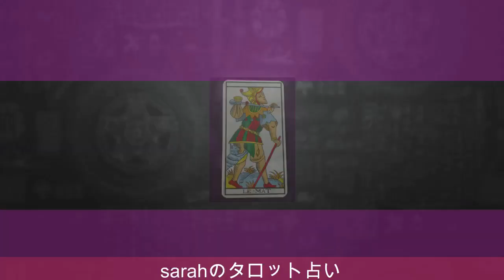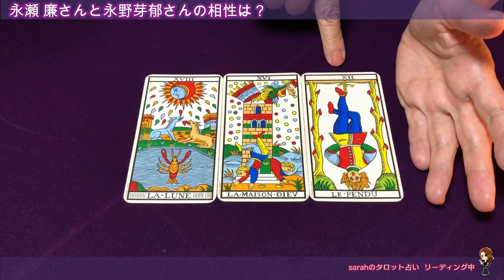【占い】キンプリの永瀬廉さんと永野芽郁さんの相性をタロットで占ってみた【リクエスト占い】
キンプリの永瀬廉さんと永野芽郁さんの相性を

みずがめ座で誕生数７の永瀬廉さんと
てんびん座で誕生数７の永野芽郁さんはどんな人？

【過去動画】
永瀬廉さんの今後を占ってみた

1963年1月生まれ
７回の妊娠、２回の流産、５人の子育て（帝王切開・臨死体験）
1万人以上の対面セッションを経験

2007年　HASPYINC.JAPAN認定カウンセラー
2008年　フィリップカモワン直伝
2009年  ASIACT公認カウンセリングスキル終了
2010年  ヘミシンク・モンロー研究所プログラム
2011年　ＡＢＨ米国催眠療法協会